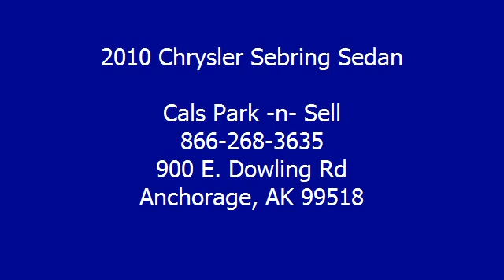2010 Chrysler Sebring Sedan - Cals Park -n- Sell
900 E. Dowling Rd

For Sale: 2010 Chrysler Sebring Sedan
VIN: 1C3CC4FB3AN181379
Engine: 2.4-Liter 4-Cylinder 173HP
Drivetrain:
Transmission: automatic
Mileage: 33,704
Color: SILVER (exterior)  (interior)

Features:
2010 Chrysler Sebring Sedan Sedan. This vehicle features the following equipment: automatic, 2.4-Liter 4-Cylinder 173HP, Passenger Front Airbag, Side Impact Airbag, AUX Jack For MP3 Players, Single CD Player, Air Conditioning, Cruise Control, Power Door Locks, Power Mirrors, Power Steering, Power Windows, Rear Window Defroster, Tilt Steering Column, Tire Pressure Monitor